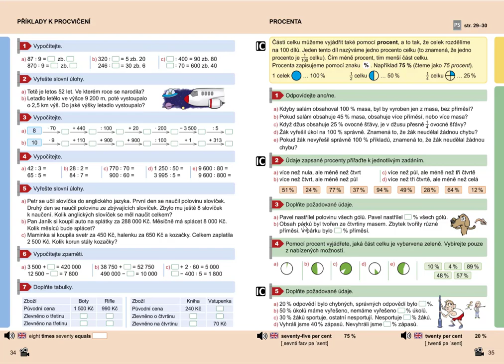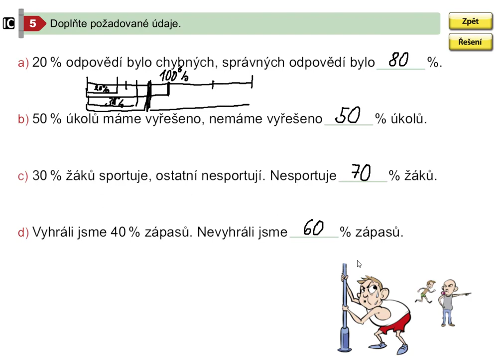Procenta (1. stupeň ZŠ), Mat. mat. pro 5.roč., 2. díl, str. 35, cv. 5